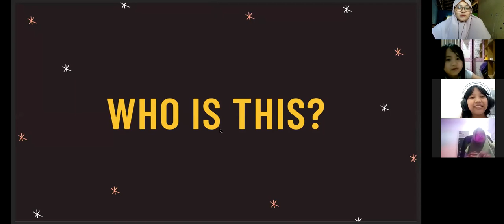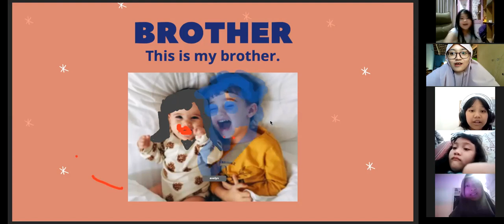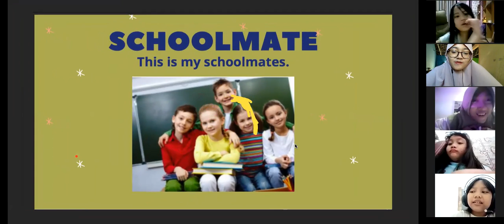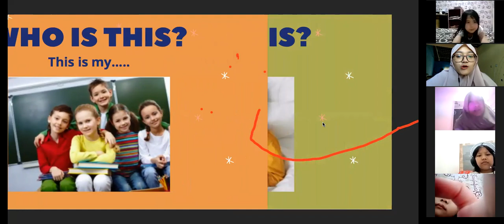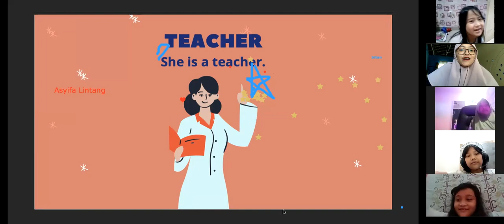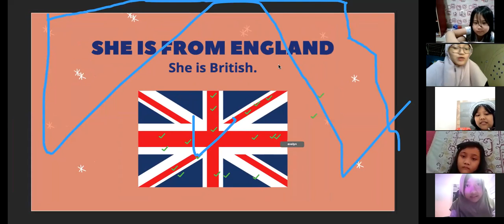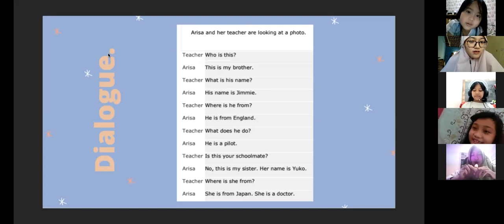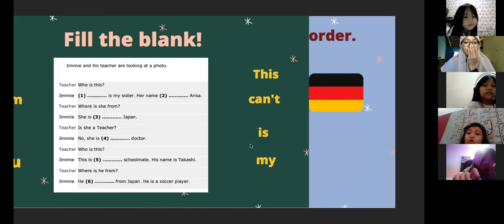Conversation 3 - Day 3 | Batch 14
Kelas : Conversation 3
Batch : 14
Tutor : Miss Lintang
Periode : 27 September 2021